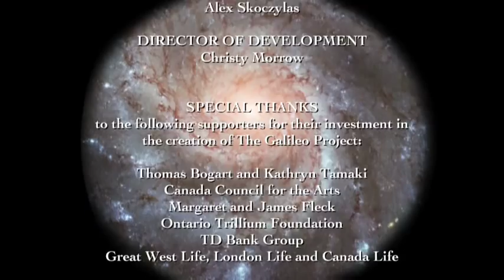Tafelmusik performs Rameau, Entrance of Venus ~ The Galileo Project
Tafelmusik performs J.-P. Rameau, Entrance of Venus from Les surprises de l'Amour.

This piece is from The Galileo Project: Music of the Spheres. Directed by Jeanne Lamon. Conceived, scripted and programmed by Alison Mackay and narrated by Shaun Smyth.

The Galileo Project:
Violin I: Jeanne Lamon, Patricia Ahern, Geneviève Gilardeau, Aisslinn Nosky
Violin II: Julia Wedman, Thomas Georgi, Christopher Verrette, Cristina Zacharias
Viola: Patrick G. Jordan, Elly Winer
Violoncello: Christina Mahler, Allen Whear
Double Bass: Alison Mackay
Oboe: John Abberger, Marco Cera
Bassoon: Dominic Teresi
Lute / Guitar: Lucas Harris
Harpsichord: Charlotte Nediger (CD tracks 3, 5-8, 10-11, 16-16, 20-22, 24-25), Olivier Fortin (CD tracks 1, 9, 17)